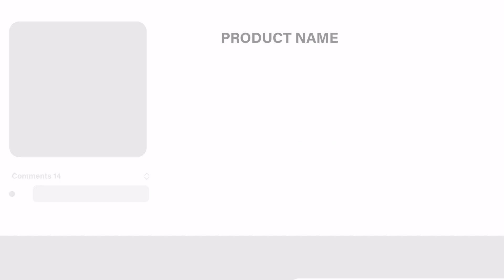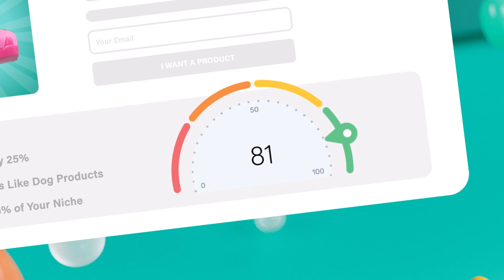Prelaunch X M5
Prelaunch Marketplace: The Home of Creative Products

We are proud to have Prelaunch as our partner company. Prelaunch specializes in helping you validate your product before its official launch.